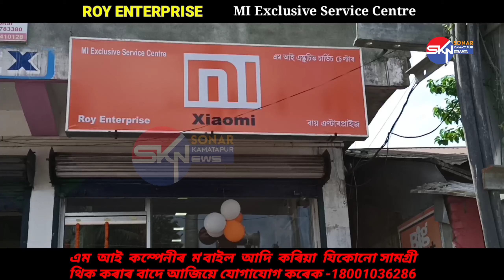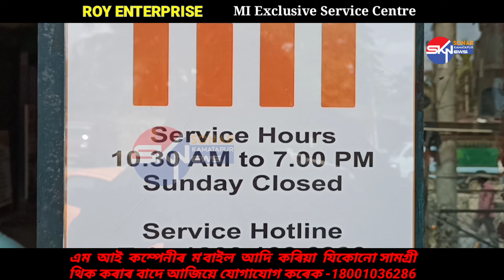MI Service Centre // Roy Enterprise Near By Lower Assam Haspital